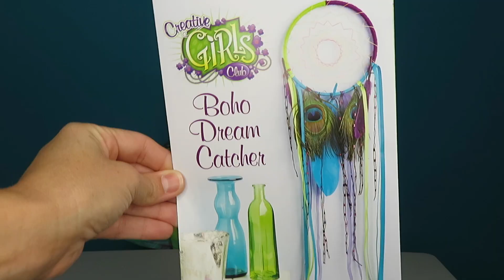BOHO DREAM CATCHER DIY | Bryleigh Anne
BOHO DREAM CATCHER DIY

Hey guys, so today I'm making a DIY Boho Dream Catcher by Creative Girls Club.  Thank you for sending me this to make!!

Musical.ly: @bryleighanne (to find my account on the NEW update, type my name with all small letters and all together like: bryleighanne)
Vigo Video (Hypstar): @BryleighAnne
Flipagram: @bryleighanne
Cheez: @bryleighanne
Like: @bryleighanne